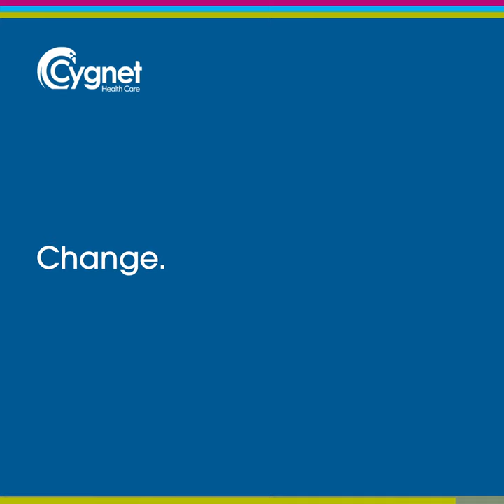The Importance of Having Fun | Cygnet Stevenage | Eve